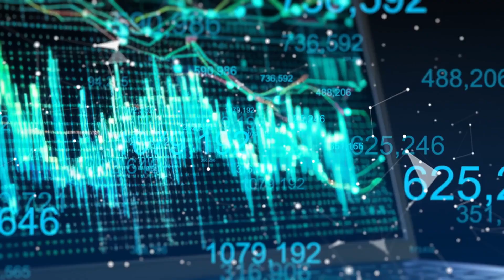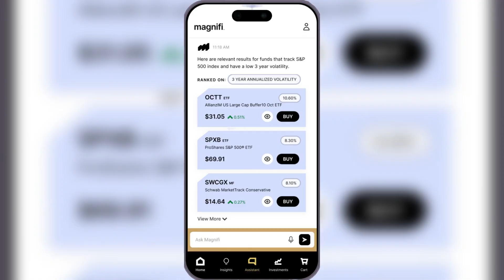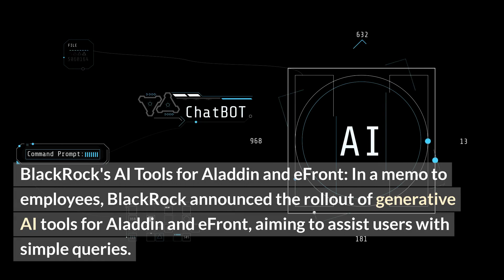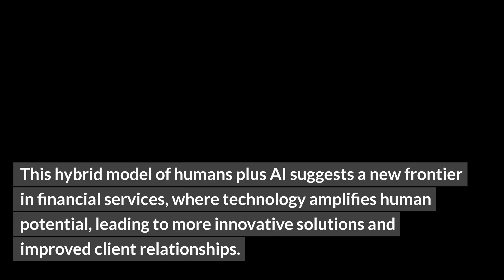Wall Street Reimagines Finance Leaping into a Generative AI Future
In the bustling world of Wall Street, a technological revolution is underway. Generative artificial intelligence (AI) has not only arrived but is set to redefine the financial landscape. This story delves into how the fusion of generative AI with existing technologies is poised to accelerate productivity and revenue growth, transforming traditional financial services into a realm of unparalleled efficiency and innovation.

For years, artificial intelligence in the form of natural language processing and machine learning has been a staple in the toolkit of wealth and asset management firms. However, the advent of generative AI marks a significant leap forward. As Roland Kastoun, U.S. asset and wealth management consulting leader at PwC, observes, generative AI is not just another tool; it's a massive accelerator, set to enrich the financial industry with unprecedented productivity and revenue growth. With big names like JPMorgan, Goldman Sachs, and BlackRock embracing this technology, the banking sector is bracing for a seismic shift. McKinsey & Company's projections suggest that generative AI could add between $2.6 trillion to $4.4 trillion annually in value across various use cases. Within banking, asset management could see a value addition of $59 billion, and wealth management could benefit by $45 billion.

The integration of generative AI into Wall Street's fabric marks a significant shift in the financial services sector. This transformation is powered by the convergence of generative AI with other AI technologies, leading to an unparalleled increase in productivity and revenue growth. Roland Kastoun of PwC sees this as a substantial accelerator for the industry. McKinsey & Company's report bolsters this view, projecting that generative AI could add a staggering $2.6 to $4.4 trillion annually to the global economy, with the banking sector standing to gain significantly​​.

Leaders in the financial world, like JPMorgan, Goldman Sachs, BlackRock, and Morgan Stanley, are at the forefront of this AI revolution. They are not only developing in-house generative AI tools but also integrating these technologies into client-facing platforms. These innovations are set to revolutionize client interactions and increase efficiencies in advisor practices. JPMorgan's IndexGPT, for instance, aims to use AI for analyzing and selecting securities tailored to customer needs, indicating a new era of personalized financial services.

The traditional picture of finance, with its human-centered decision-making and analysis, is evolving into a landscape where AI plays a critical role. This is not limited to large firms; smaller startups like Farther and Magnifi are also leveraging AI to disrupt the industry, offering a blend of expert advice and AI-driven insights. Farther Finance describes their offering as "Industry-first wealth management technology

Our proprietary platform is stacked with smart features that allow our advisors to spend more time focused on you and your needs".  Magnifi markets itself as "Try the AI that CNBC calls"ChatGPT meets Robinhood".

Generative AI's ability to automate time-consuming tasks previously requiring human intervention is just the beginning. There's a wave of experimentation in areas like asset selection and risk analysis. However, the road ahead is not without challenges. The adoption of generative AI is hampered by legacy technologies, talent shortages, and regulatory hurdles. Overcoming these barriers requires substantial investment in training and developing bespoke models​​​​.

BlackRock's AI Tools for Aladdin and eFront: In a memo to employees, BlackRock announced the rollout of generative AI tools for Aladdin and eFront, aiming to assist users with simple queries. This move signifies a shift in how technology interfaces with users, enhancing productivity and changing client expectations regarding interaction frequency and simplicity.

Morgan Stanley's AI Assistant for Financial Advisors: Morgan Stanley unveiled its generative AI assistant, AI @ Morgan Stanley Assistant, to revolutionize client interactions and bring new efficiencies to advisor practices. This innovation underscores the firm's commitment to integrating AI into its client service model.

JPMorgan and Goldman Sachs Developing In-House AI: Both JPMorgan and Goldman Sachs are creating ChatGPT-style AI in-house, with JPMorgan's IndexGPT focusing on using AI for securities analysis and Goldman Sachs aiming to use technology for code generation and testing. The AI software will then guide customers on how to invest in these stocks and funds.

 The vision of the future is one where every employee has an AI coworker, enhancing human capabilities rather than replacing them. This hybrid model of humans plus AI suggests a new frontier in financial services, where technology amplifies human potential, leading to more innovative solutions and improved client relationships.